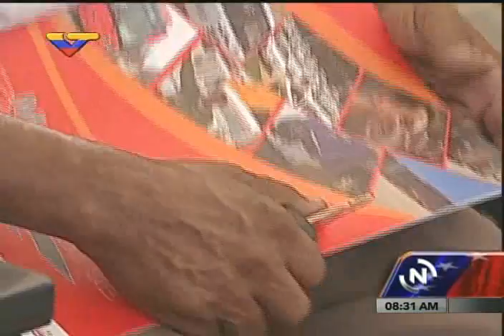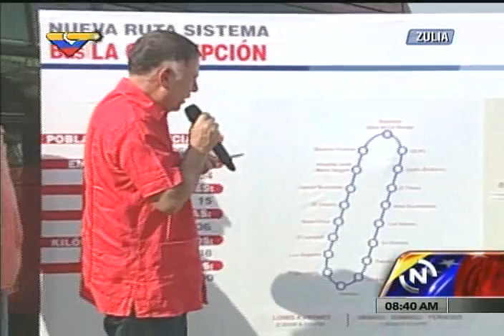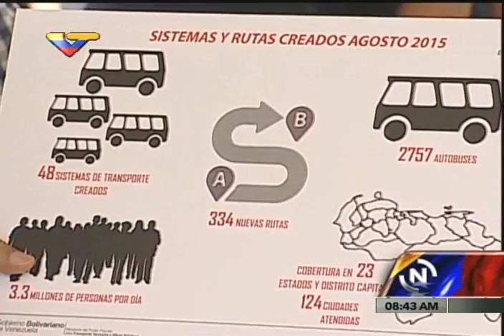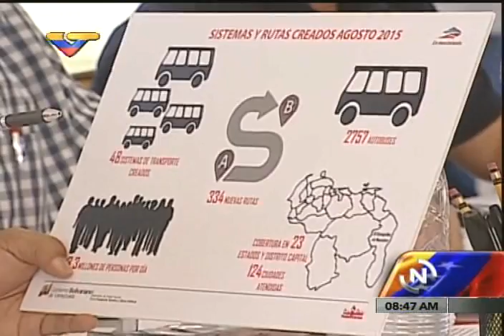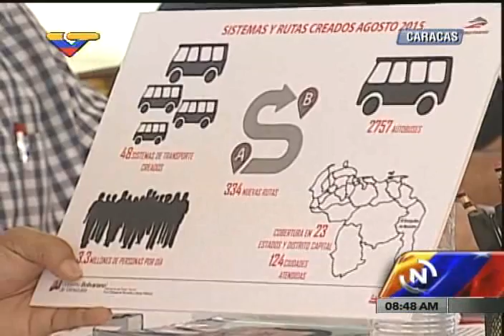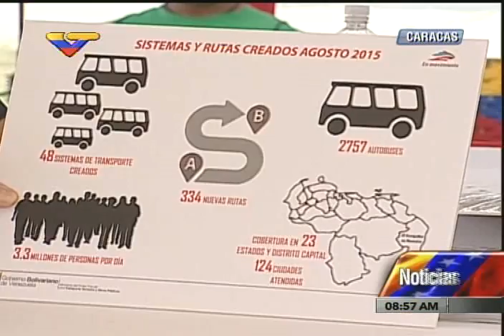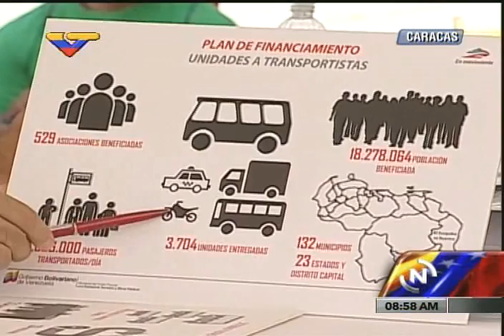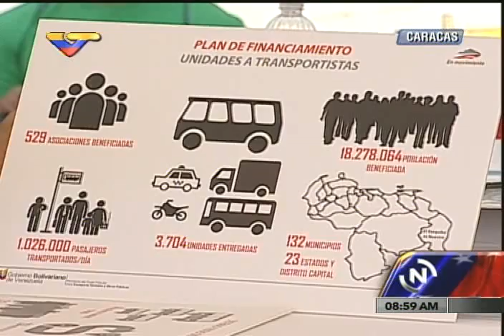Maduro entrega 400 taxis y buses antes de partir a Vietnam, acto completo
29 de agosto de 2015 desde Los Próceres